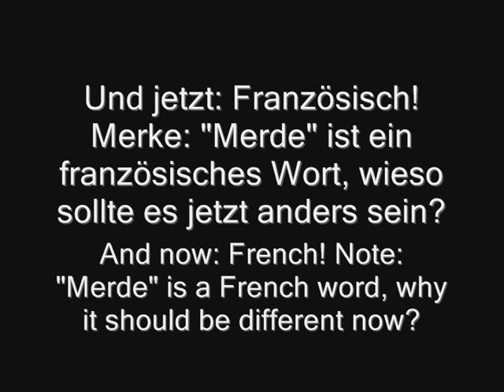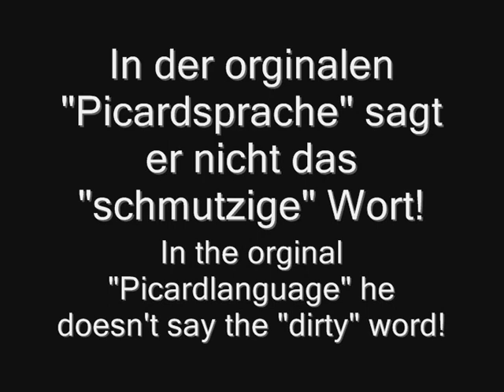Captain Jean-Luc Picard saying "merde" in several languages - Captain Jean-Luc Picards "merde" in verschiedenen Sprachen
Ich habe mir die "merde" Szene von Staffel 2 Folge 3 Sherlock Data Holmes auf der Star Trek Staffel 2 DVD in allen Sprachen angeschaut und fand etwas Überraschendes...

I watched the "merde" scene of season 2 episode 3 Sherlock Data Holmes from the Star Trek Season 2 DVD in all languages and I found something surprising...